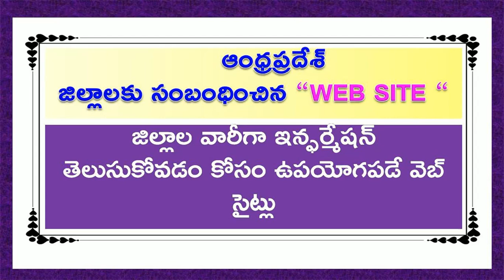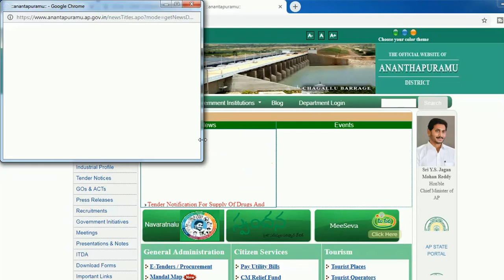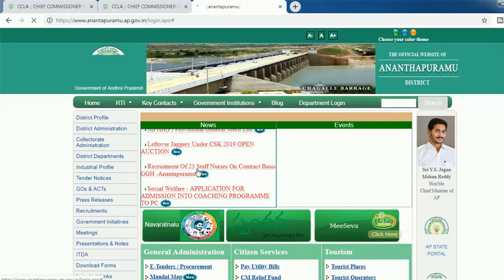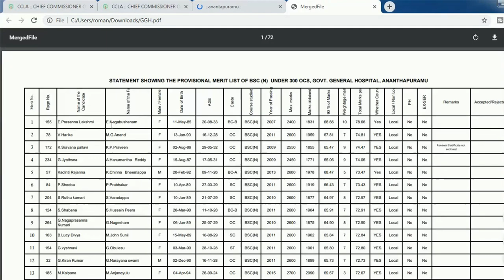ఆంధ్రప్రదేశ్ జిల్లాలకు సంబంధించిన WEB SITE || WEB SITE OF ANDHRA PRADESH DISTRICTS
ఆంధ్రప్రదేశ్ జిల్లాలకు సంబంధించిన WEB SITE
WEB SITE OF ANDHRA PRADESH DISTRICTS